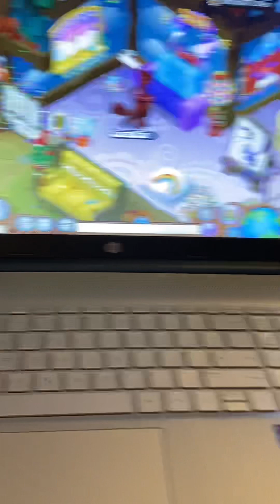About beeper and other famous jammers